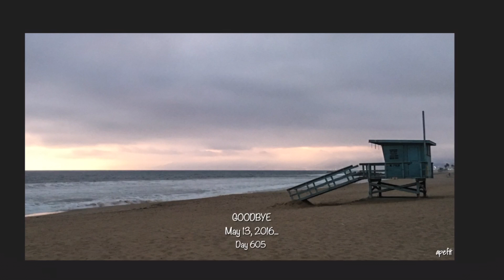May 13, 2016 Marina Del Rey Sunset...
Day 605